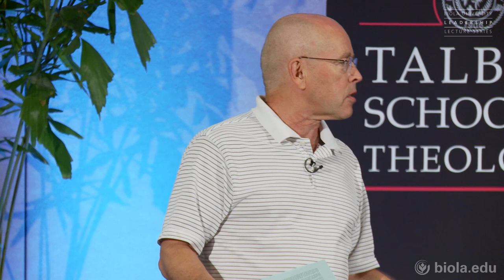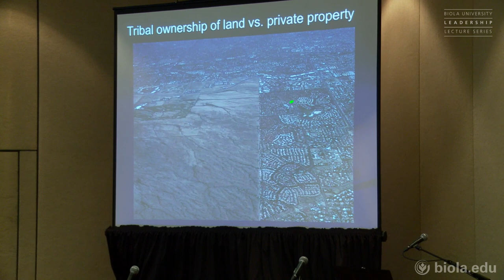Wayne Grudem: A Theology of Work/Vocation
Theologian Wayne Grudem discusses the intersection of work and ministry.

This video is a part of the Leadership Lecture Series, and was recorded September 15, 2011 at the Talbot School of Theology Faculty Retreat in La Quinta, CA.